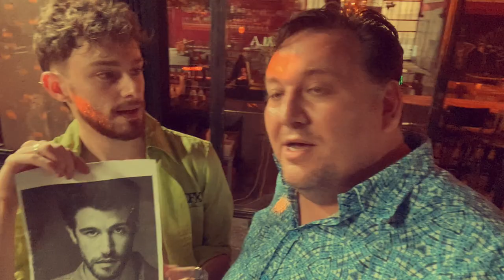Tell it to the Vive: Backup Dancer!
DaNiel wants to break into Tel Aviv’s gay music scene, and deceives his way into an audition as musician Tom Schneid’s new backup dancer! Will his scheme work? Live show: Tel Aviv Oct 29